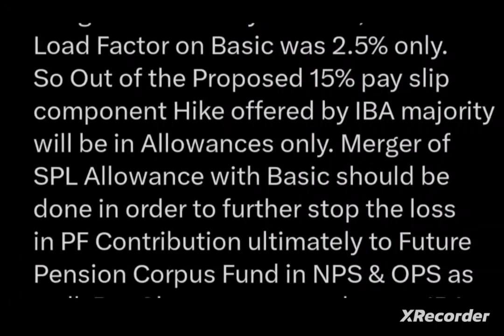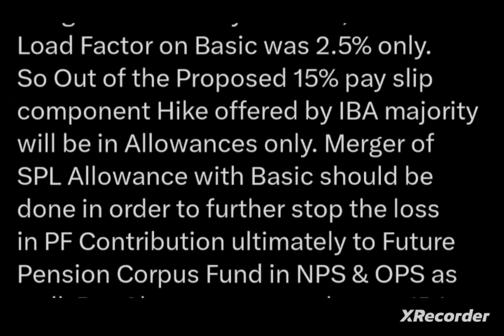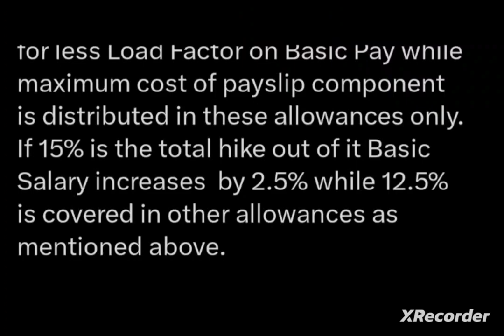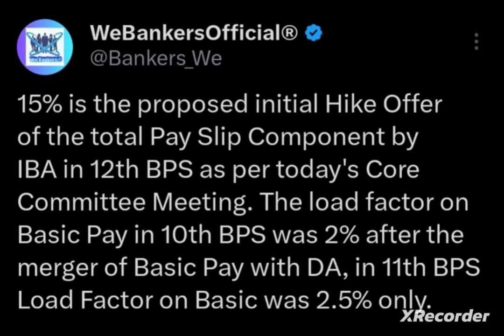Bank PENSIONERS & others - Decode of Meet II Important update - We BANKERS